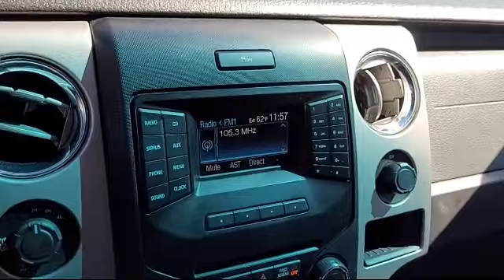2014 Ford F-150 XLT 4x4 w/BACK-UP CAM San diego El cajon La mesa Escondido Ocean side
2014 Ford F-150 XLT 4x4 w/BACK-UP CAM Stock Number: 16988 Vin:1FTFW1ET9EKE23124.
Legacy Cars
670 El Cajon Blvd.